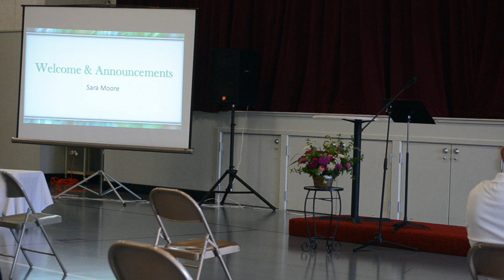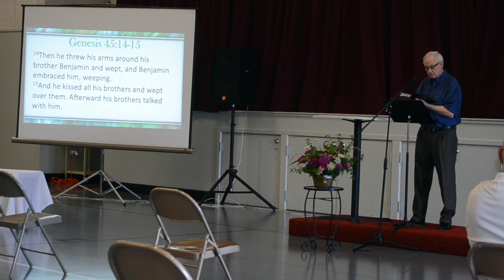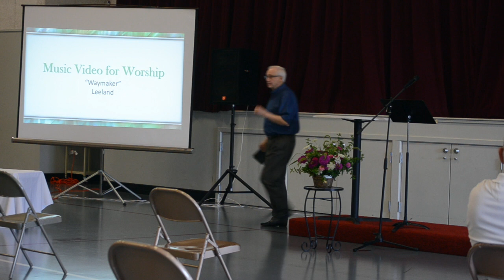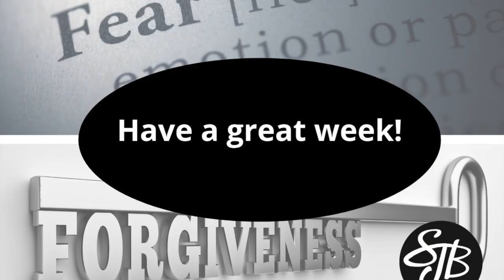July 26, 2020 Message